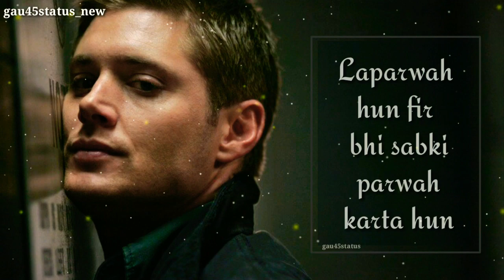Heart Touching Video || Whatsapp Status || very sad status || truth line || Shayari status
Es app ko install kerte hi apko 50 rs milenge, or new movie v dekh paoge or paise kama paoge 👆👆👆

Join me on Google Pay, a secure app for money transfers, bills and recharges. Enter my code q3md0m to earn ₹21 back on your first payment!

THANKS FOR WHATING MY VIDEOS🙏🙏